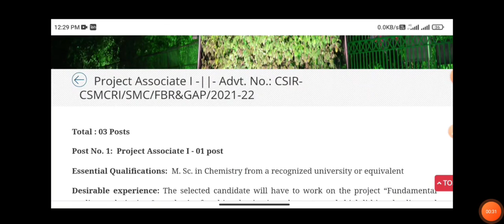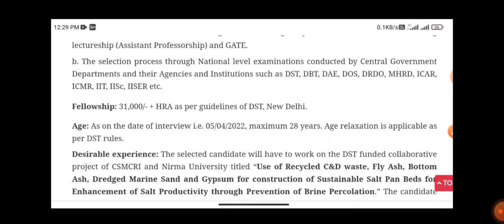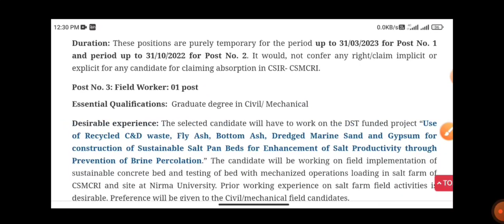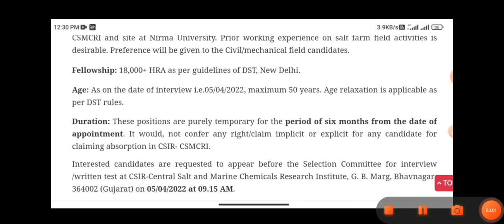CSMCRI Recruitment 2022 | Walk in Interview | Freshers Eligible | Freshers Job | Mech & Civil Jobs